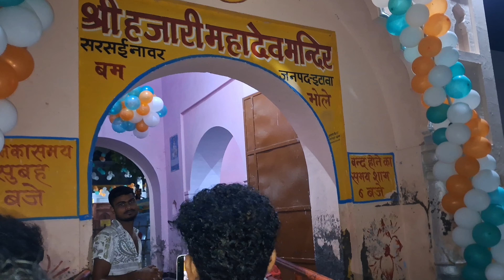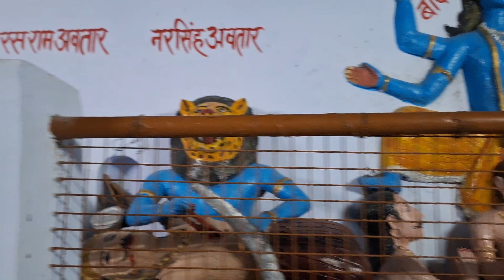हजारी महादेव मन्दिर सरसई नावर || 1000 शिवलिंग वाला मन्दिर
हजारी महादेव मन्दिर सरसई नावर
1000 शिवलिंग वाला मन्दिर
सरसई नावर
gandh ji vlogs
shivam kohli vlogs
new vlogs
dehati vlogs